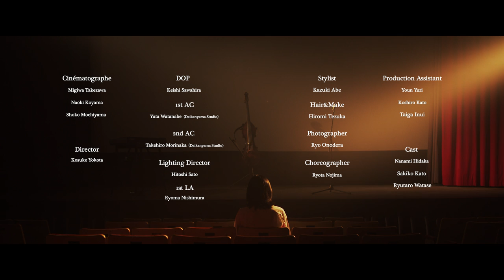CINEMA (MV) / Cinématographe [日本語/英語 字幕]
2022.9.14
Cinématographe 1st Album『10 films = 1 story 』Release!!

アルバムリリース記念ツアー決定！

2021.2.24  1st digital single 『CINEMA』 Release!!

【CINEMA】
Music Video
Director : Kosuke Yokota
Location : Takada Sekaikan
Logo Design : 杢 mok
Title Design : Migiwa Takezawa

Music
Lyrics : Migiwa Takezawa
Compose : Shoko Mochiyama
Strings Arrange : Shoko Mochiyama
Sound Produce : Cinématographe

Vocal & Chorus : Migiwa Takezawa
Piano : Shoko Mochiyama
Bass : Naoki Koyama

Drums & Percussions : Akira Kudo
Violins : Asano Mekaru
Cellos : Junpei Hayashida

Recording & Mix Engineer : Shinya Matsushita
Recording Studio : STUDIO Dedé